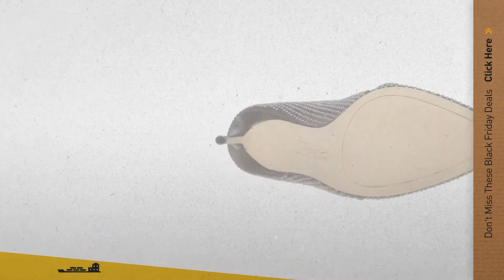Women Pumps By Vince (Min 25% Off) // Amazon Black Friday Countdown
Black Friday / Cyber Monday Vince Camuto Women's Oya Pump, Medium Blue 01, 9.5 Medium US by Imagine Vince Camuto

Black Friday / Cyber Monday Imagine Vince Camuto Women's Im-Pavi Dress Pump, Currant, 7 M US by Imagine Vince Camuto

Black Friday / Cyber Monday Imagine Vince Camuto Women's Ossie D'Orsay Pump, Platinum, 7 M US by Imagine Vince Camuto

Black Friday / Cyber Monday Vince Camuto Women's Talise Pump, Smoke Show, 7.5 Medium US by Vince Camuto

Black Friday / Cyber Monday Vince Camuto Women's Malissa Dress Pump (6.5, Spiced Berry) by Vince Camuto

Black Friday / Cyber Monday Imagine Vince Camuto Women's Im-Obin Dress Pump, Ivory, 7.5 M US by Imagine Vince Camuto

Black Friday / Cyber Monday Imagine Vince Camuto Women's Im-Ossie Dress Pump, Copper, 7 M US by Imagine Vince Camuto